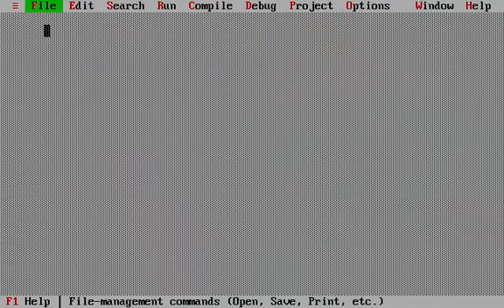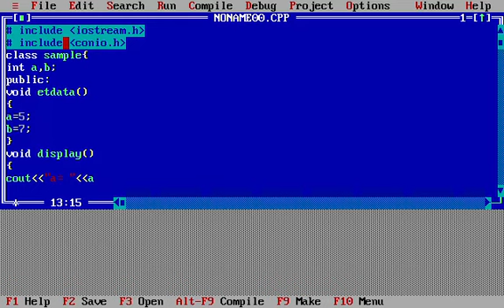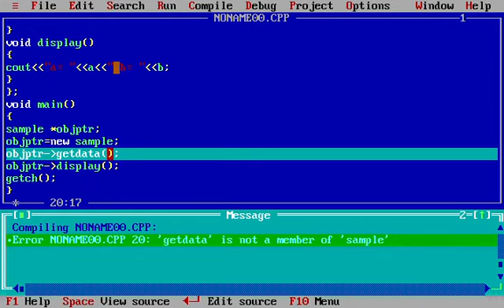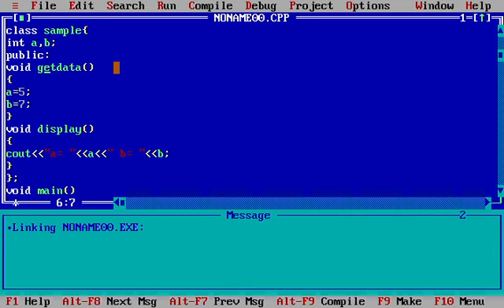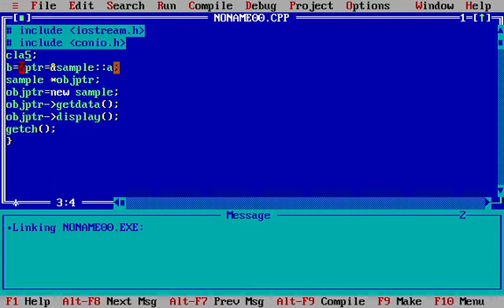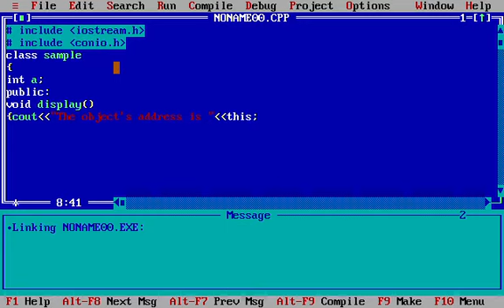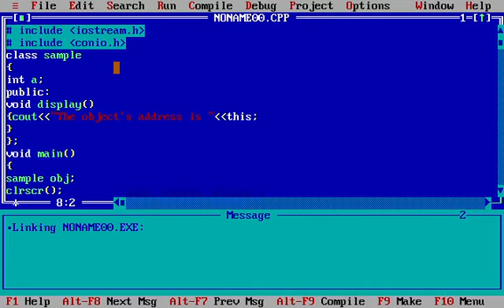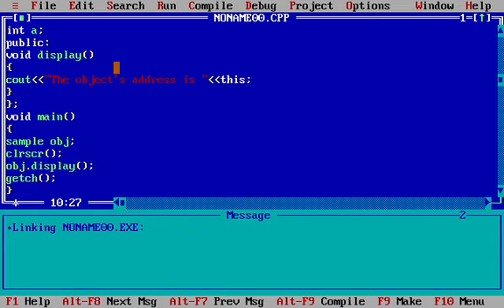Pointer to Objects and this pointer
C++ BA/Bsc 4th sem